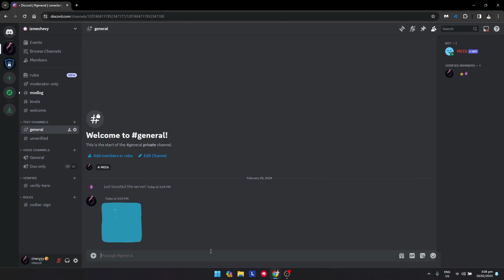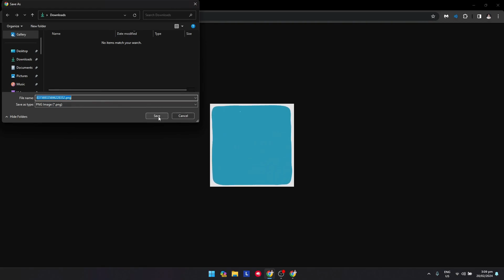How to Download a Sticker on Discord | Discord Tutorial (2025)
Downloading a sticker on Discord allows you to save your favorite stickers to use elsewhere or simply keep them for personal use. While Discord doesn’t provide a built-in download option for stickers, there are workarounds to save them manually. This tutorial will guide you through downloading a sticker on Discord.

In this tutorial, you’ll learn:
How to locate and access stickers on Discord.
Step-by-step instructions for downloading stickers using a web browser or developer tools.
Tips for organizing and saving your downloaded stickers.

Save your favorites—follow these steps to download a sticker on Discord!

Chapters:
00:00:00 - Introduction
00:00:11 - Use Discord on the Web
00:00:24 - Access Media Discord in Sources
00:00:35 - Display Stickers on Server
00:00:46 - Save Stickers